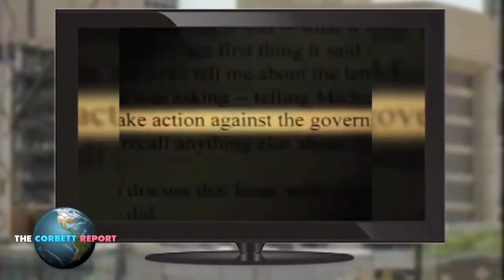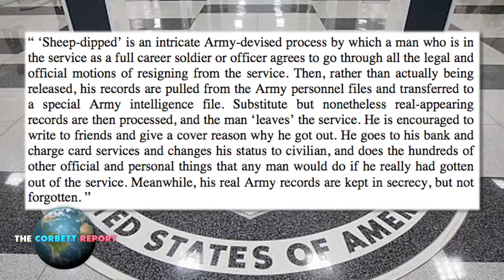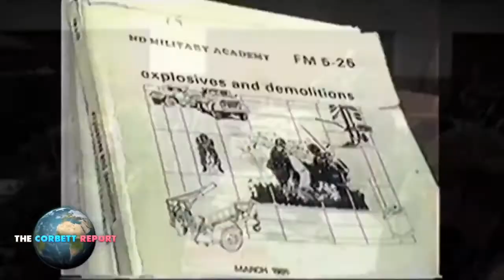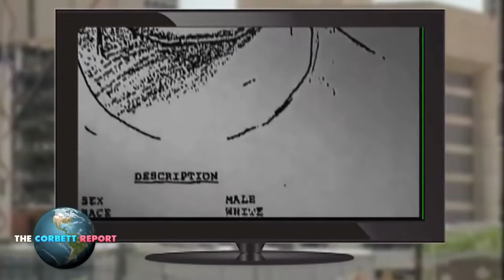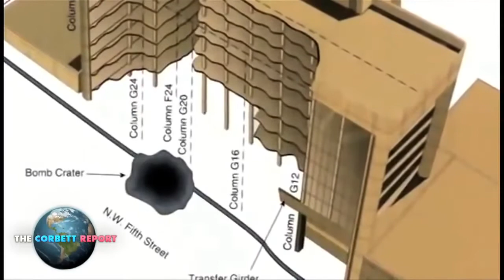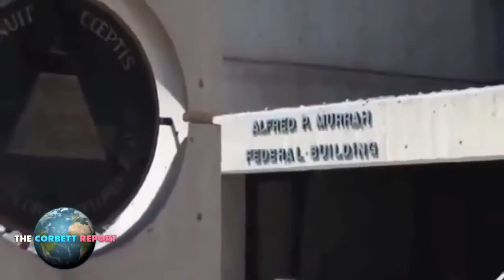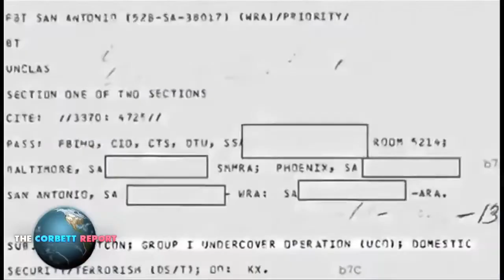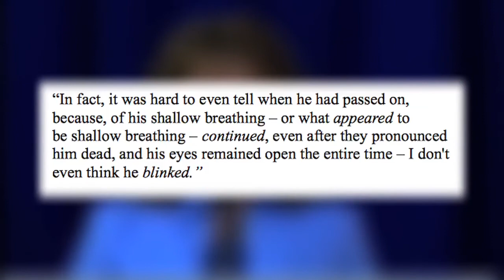The Secret Life of Timothy McVeigh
As we upload this video on the 22 year anniversary of the Oklahoma City bombing... James Corbett once again produces a masterful work.  "This special Corbett Report podcastumentary as we examine the multiple trucks, multiple bombs, government informants, faked executions and other pieces of information suggesting that McVeigh was not a "lone wolf bomber" at all but a sheepdipped special forces operative working for the government, exactly as he claimed. "